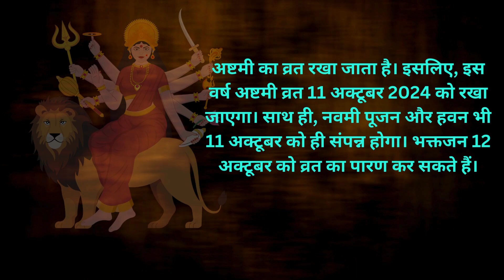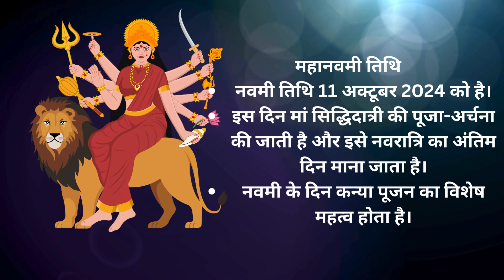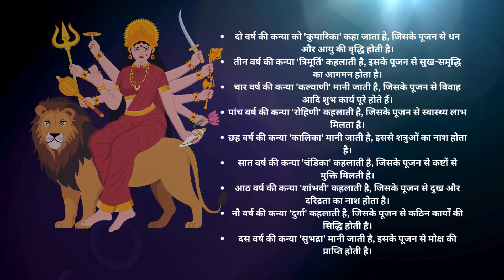Shardiya Navratri 2024 अष्टमी और नवमी vrat पारण - पूजा और kanya pujan का शुभ मुहूर्त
शारदीय नवरात्रि 2024 के पावन अवसर पर जानें अष्टमी और नवमी तिथि की सही तारीख और कन्या पूजन का शुभ मुहूर्त। इस वीडियो में हम आपको बताएंगे कि इस साल अष्टमी और नवमी तिथियों को कब और किस समय कन्या पूजन करना शुभ होगा। साथ ही, हम बताएंगे कि देवी मां की कृपा पाने के लिए कन्या पूजन का महत्व क्या है और कैसे इसे विधिपूर्वक संपन्न किया जा सकता है। नवरात्रि के इस पर्व को और भी पवित्र और सफल बनाने के लिए जानें हर एक तिथि की सही जानकारी।

महत्वपूर्ण तिथियाँ:

अष्टमी तिथि: 10 अक्टूबर, गुरुवार, दोपहर 12:03 से 11 अक्टूबर, शुक्रवार, दोपहर 12:07 तक।
नवमी तिथि: 11 अक्टूबर, शुक्रवार, दोपहर 12:08 से 12 अक्टूबर, शनिवार, सुबह 10:05 तक।
कन्या पूजन और हवन के सही समय, तिथि और विधि की पूरी जानकारी इस वीडियो में प्राप्त करें।